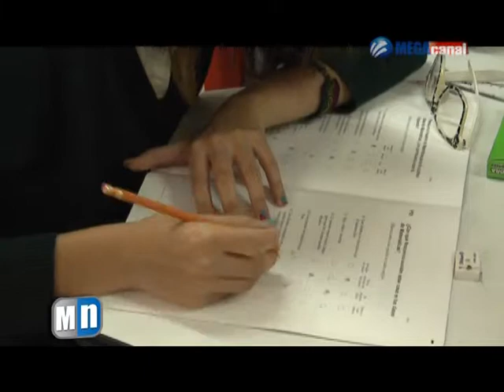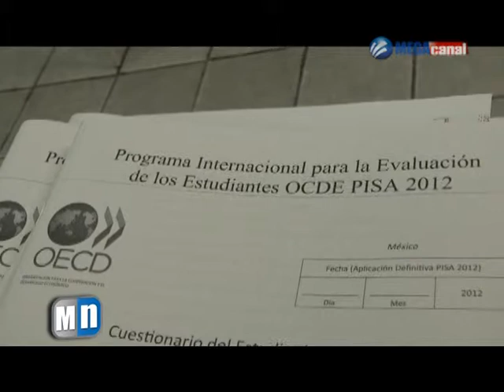PRUEBA PISA.mpg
Más de 1500 alumnos fueron evaluados en BCS por la prueba PISA (Program International Students Assesment) un estándar de evaluación internacional; los resultados de la entidad en 2009 fueron por debajo de la media nacional.